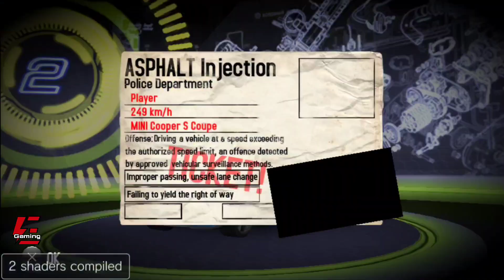Asphalt: Injection Gameplay PS Vita Emulator Vita3K Android | Poco X3 Pro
Asphalt Injection
Asphalt
Asphalt Injection Gameplay
Asphalt Injection Vita3K
Asphalt Injection Vita3K Emulator
Asphalt Injection Vita3K Emulator Android
Asphalt Injection Gameplay Vita3K
Asphalt Injection Gameplay Vita3K Emulator
Asphalt Injection Gameplay Vita3K Emulator Android
PS Vita Emulator
PS Vita Emulator Android
Vita3K
Vita3K Emulator
Vita3K Emulator Android
Vita3K Gameplay
Vita3K Emulator Gameplay
Vita3K Emulator Android Gameplay
Emulator
Gameplay
Android